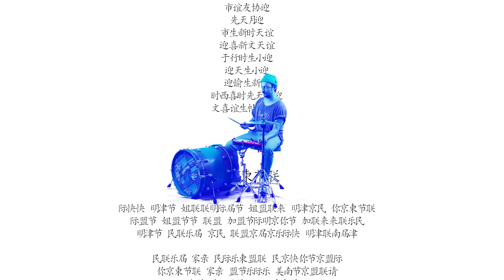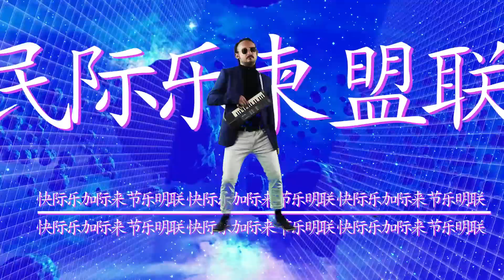SANDRO - Dança (Videoclipe Oficial)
Clipe oficial da música Dança, de Sandro.
(Pensandro)

Dança

Quem sabe enfim, eu possa tentar
Eu sinto um silêncio apaziguando

Talvez eu so volte na outra noite, talvez..

To mais lascado que vampiro no nascer do sol, mas decidi sair
(Uh uh uh uh uh uh uhuhhh..)

Sabe sempre como me prender aqui, provoca até o fim e eu peço pra sair
To mais lascado que vampiro no nascer do sol
Mas decidi sair

Uh uhhhuh
Pra dançar

ASSISTA MAIS DE SANDRO

The Southern Crown e Igreja Filmes

| SANDRO - DANÇA | Single
Música de Sandro Silveira
Direção Musical de Sebastianismos
Produção Musical de Manoel Andrade
Mix e Master de Léo Ramos

Dirigido por Renan Queiroz
(Igreja Filmes)

Participação Especial:
Alex Vinicius - Medulla
Carol Navarro - Supercombo
Sebastian - Francisco, El Hombre

Agradecimentos:
Pedro Ramos, Paulo Vaz, Estudio Lua Nova, Leandro Neko, Pedro Ramos, Alexandre Nickel, Carolina Lazari, Eduardo Silveira, Anna Sofya, Ana Nell, Carol Canon, Gabriel Gobbi, Bruno Queiroz;